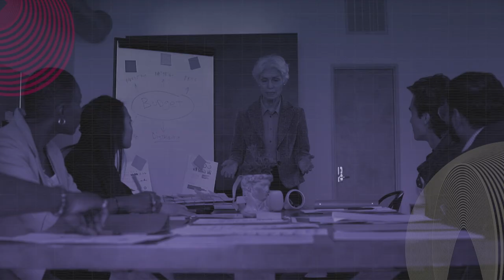+Digitales 2022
Contamos emprendedores con profesionales digitales.

+digitales es una iniciativa impulsada por el Ministerio de Tecnologías de la
Información y Comunicación (MITIC) en alianza con KOGA y con la cooperación con el Banco Interamericano de Desarrollo (BID), que busca mejorar las capacidades de las Micro y Pequeñas Empresas (MIPES) en acciones concretas que promuevan la transformación digital de las mismas y a su vez potenciar su competitividad en el mundo digital.